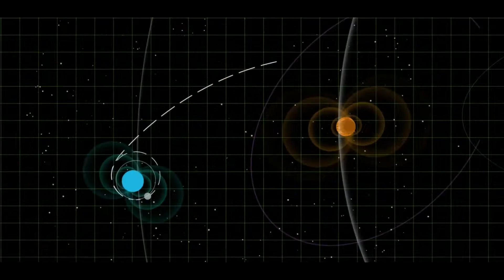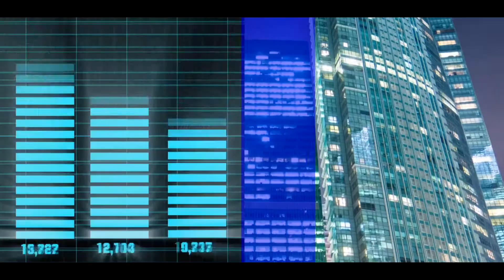Ylfretsim - Two plays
Masterizado en Mist3rfly-HomeStudio
YLFRETSIM RRSS: